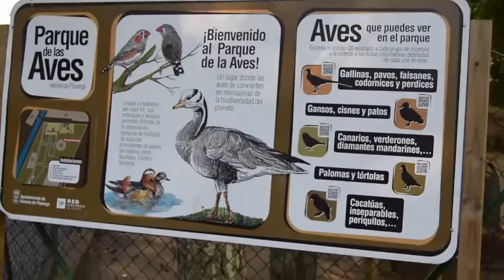FESTIVAL DE CIRCO DE HERRERA DE PISUERGA 2016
En esta ocasión fuimos al festival de malabaristas de Herrera del Pisuerga en Palencia, y os traemos tanto nuestras impresiones del lugar, como del sitio en el que estuvimos hospedados.

★★★★★★★★★★★★★MIS TUTORIALES★★★★★★★★★★★★★